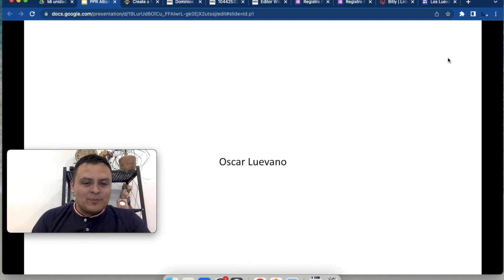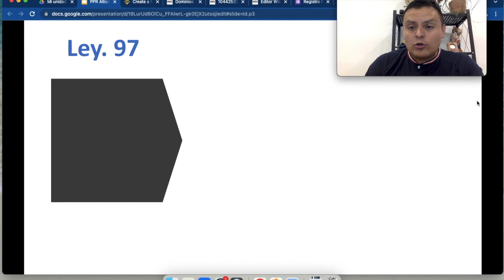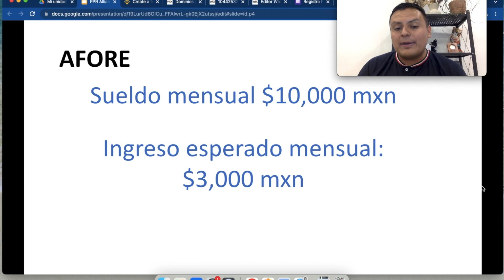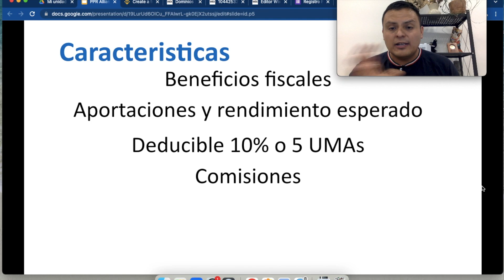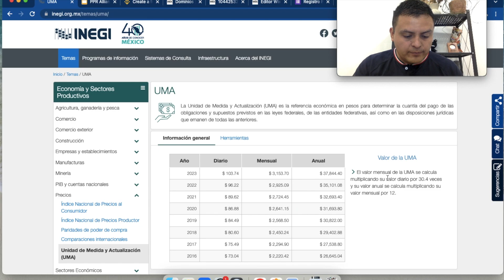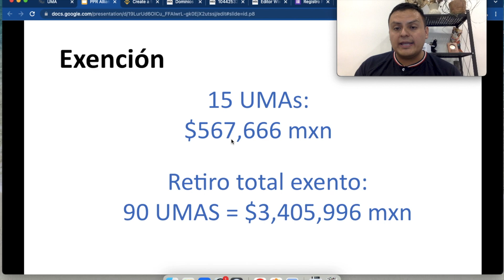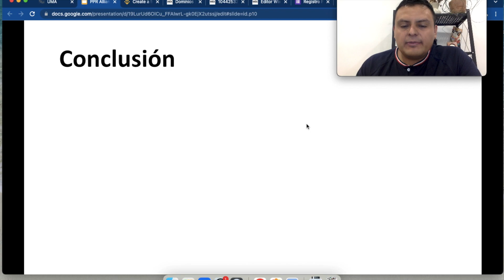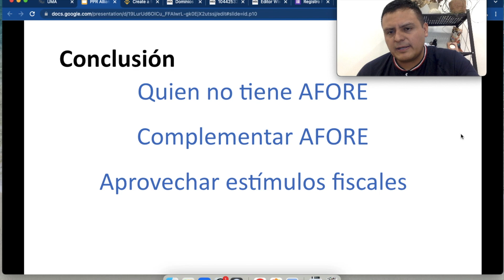Planes Personales Para el Retiro PPR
En este video le echamos un vistazo a las diferentes instituciones que ofrecen Planes Personales Para el Retiro en México. Vemos todo lo que necesitas saber antes de comprar el coche que buscas.

Obten $3,000 mxn de recompensa por parte de GBM
1. Canjea el código: JL98C4
2. Deposita un saldo mínimo de MXN $75,000 en 30 días
3. Mantén ese saldo mínimo por 60 días más
4. Crea una estrategia de Wealth Management
5. Recibe tu recompensa

Código de referido FINSUS:
GÓMEZ-61302